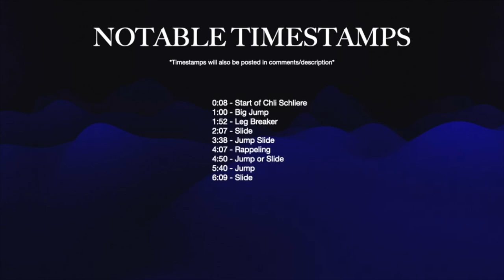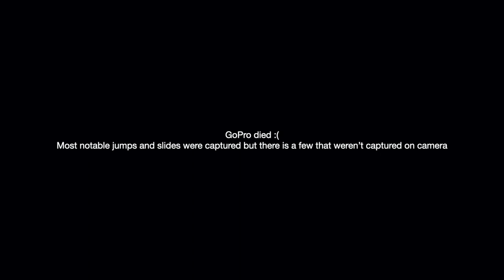Canyoning Chli Schliere! in Switzerland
Canyoning Chli Schliere expedition on June 4th, 2023, near Alpnach, Switzerland, with OUTDOOR.
Timestamps
0:08 - Start of Chli Schliere
1:00 - Big Jump
1:52 - Leg Breaker
2:07 - Slide
3:38 - Jump Slide
4:07 - Rappelling
4:50 - Jump or Slide
5:40 - Jump
6:09 - Slide